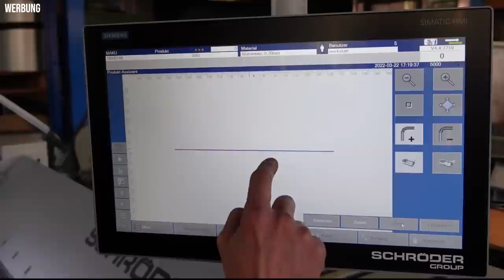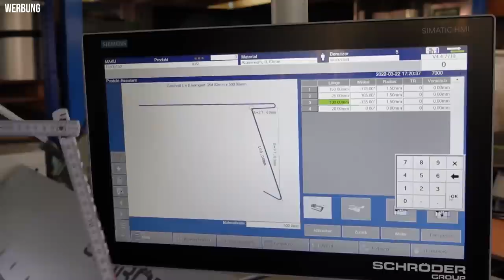5 Dinge von denen ich nicht gewusst hab wie gut sie sind 👍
Hier 5 Tipps für Dinge, Tools und Maschinen von denen ich nicht gedacht hab wie gut sie sind.

Hier hab ich auch noch ein paar Links für die Tipps im Video 😎

SCHRÖDER MAKU Schwenkbiegemaschine...

Handwerkzeuge Spengler + Dachdecker
Picard Falteneisen
Stubai Schieferhammer
Stanley Messer Fatmax
Stubai Spenglersatz 7tlg
Quetschfalz Zange
Weichlötkolben Set
Pickard Latthammer
Schonhammer 40mm
Akku Blechschere
Leister Triac ST Heißluftfön
Leister SET
Stihl MS 170 Kettensäge
Fiskars Handsäge

FACHBÜCHER
Fachkunde für Klempner, Flaschner und Spengler

METABO Power Tools
Akku Handkreissäge
Akku Winkelschleifer
Akkuschrauber 18V
METABO Blechschere

Aufmass, E- Technik
Anker Powerbank
Rollmaßband 8m